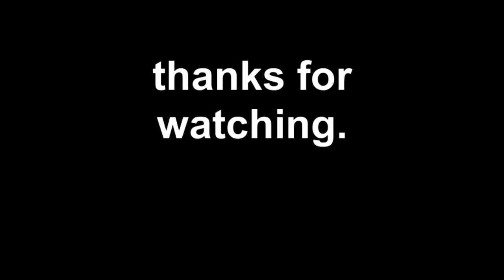today 6.4.11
a quiet day.